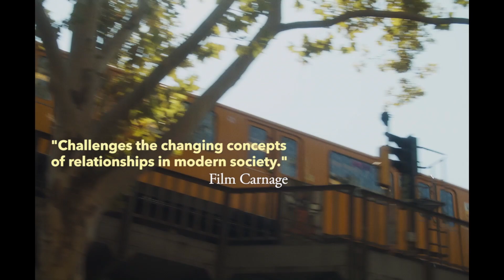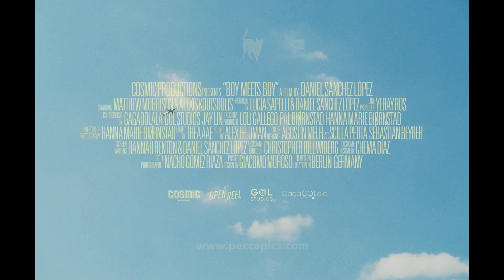BOY MEETS BOY - Trailer - Peccadillo Pictures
STREAMING FROM 6TH SEPTEMBER
DVD OUT 6TH SEPTEMBER WITH EXCLUSIVE BONUS FEATURES

Have you ever fallen in love in just one day?

‘Before Sunrise’ meets ‘Weekend’ on the streets of Berlin when handsome young Harry, exhausted from partying for 48 hours straight at a sweaty nightclub, crosses paths with cute dancer Johannes.

With 15 hours to kill before his flight home, Harry takes up Johannes’ offer to take a wander through this thrumming city. Before long, a simple meet-cute evolves into something much more, where each of these men must confront their own truths – and face their futures.